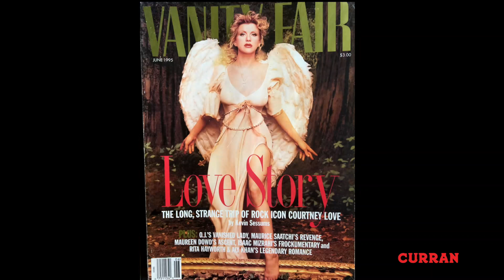Courtney Love & Todd Almond: The San Francisco Sessions (Full Interview)- Part I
“Courtney Love & Todd Almond: The San Francisco Sessions” was filmed as part of Groundbreakers with Kevin Sessums at Curran on March 7th, 2015.

Groundbreakers with Kevin Sessums is the Curran's occasional onstage series of conversation and performance featuring today’s most compelling thought leaders and artists.